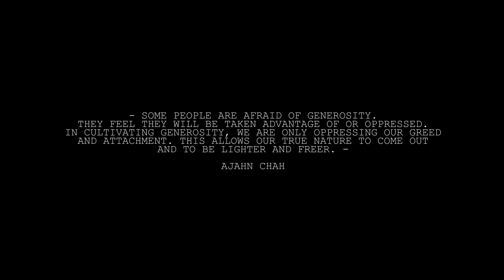Hitchhiking Around The Globe | S2 E105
3. Share my videos with your friends its free and helps me out alot :)

FILMMAKING EQUIPMENT:

* 4k Editing Notebook

Ptr. - Ethernal

Alot of love to all the magnificent musicians who allow me to use their beautiful music! :)
Show them some love by listening to some more of their music.